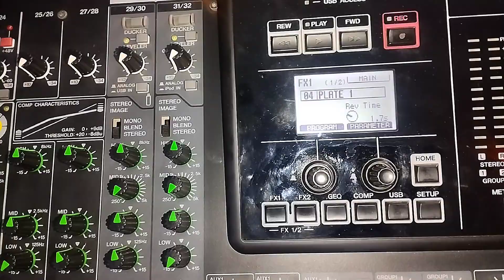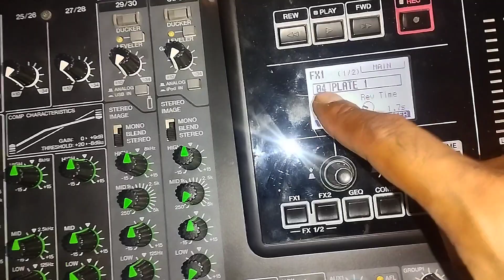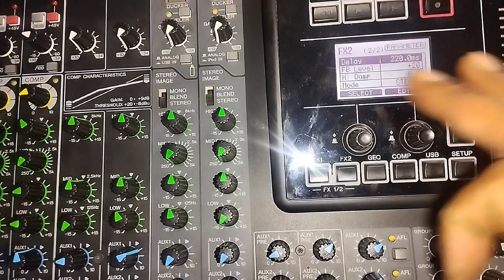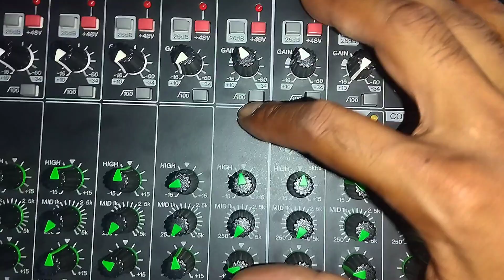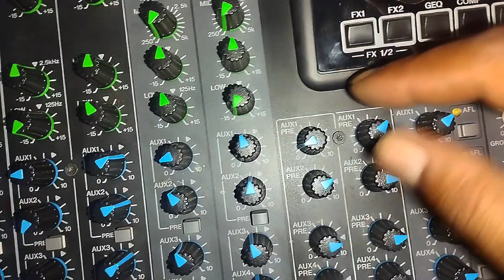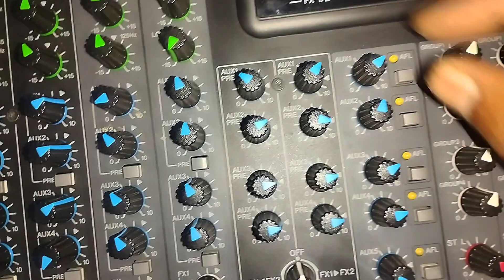How to set Delay, Reverb, Echo in live sound from mixers full details with effect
दोस्तों आज का वीडियो जरूर देखें इस वीडियो में लाइव कार्यक्रम में delay और reverb effect की बहुत अच्छी सेटिंग दिखाई गई है l